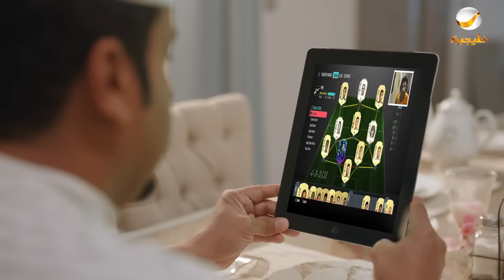مسلسل شباب البومب - حلقة فــــيـــفـــا 1